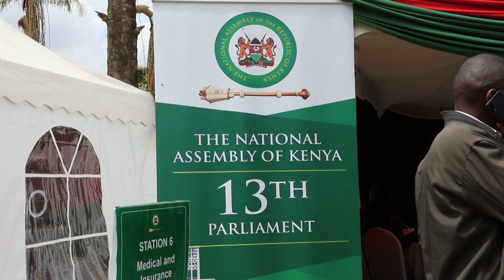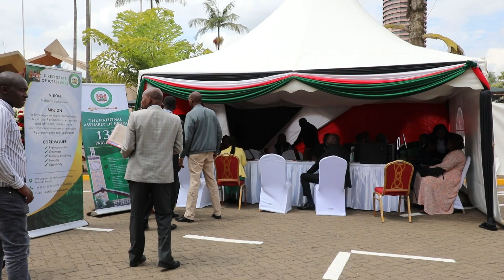SHE ONCE HINTED AT BUYING GUNS TO HER PEOPLE TO STOP BANDITS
MEET HON JEMATIAH KIMOON WHO IS THE BARINGO COUNTY WOMEN REPRESENTATIVE AND MOSOP FIRST TIME MP  HON  ABRAHAM KIRWA WHO WORKED  IN THE US FOR MORE THAN 25 YEARS .